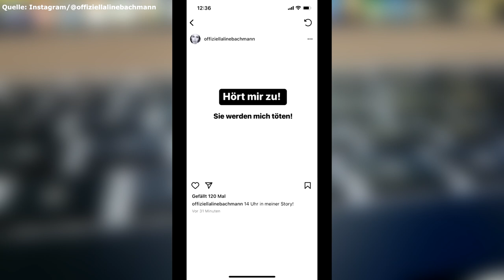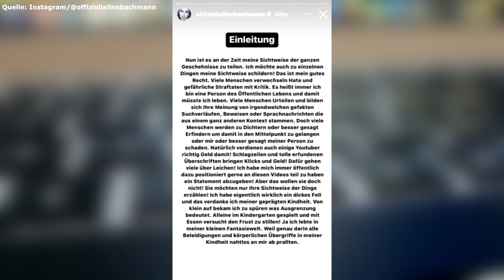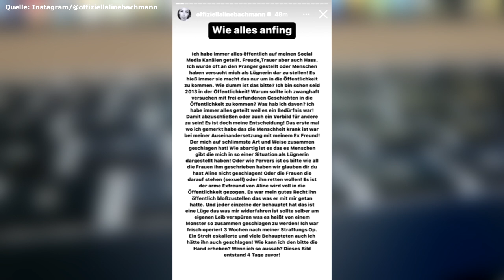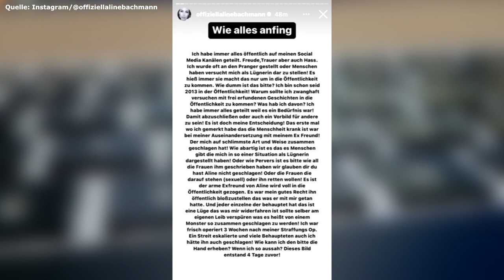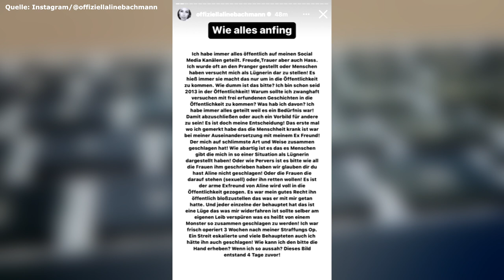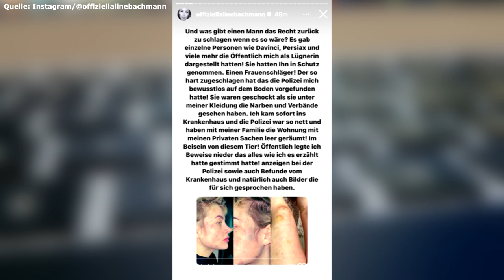Aline Bachmann & ihre Märchenstunde Teil 1